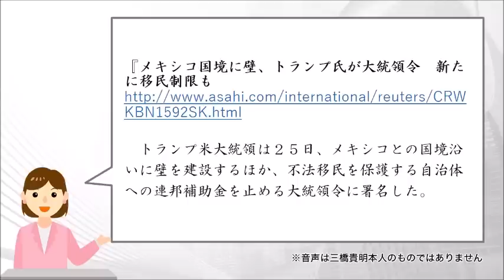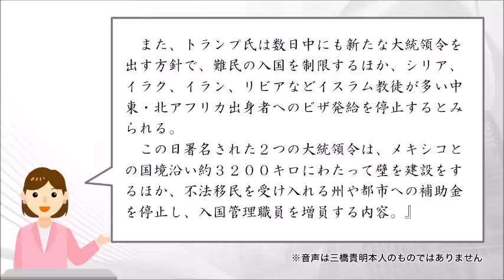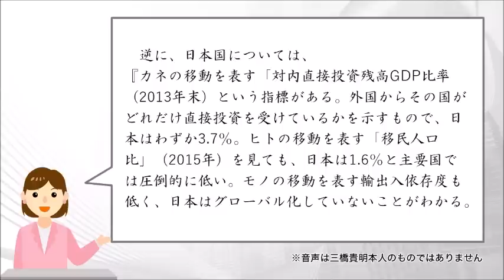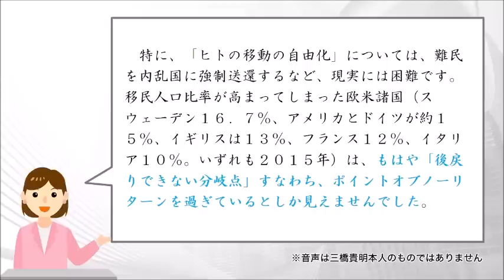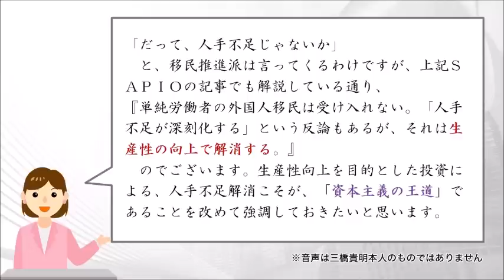国境がない国家は国家ではない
三橋貴明のメルマガ「新」経世済民新聞
全６回ドナルド・トランプシリーズ⑥

また、こちらでは三橋貴明本人の解説音声
「アメリカの反撃〜三橋貴明も予想できなかった米中関係の今」
を公開しています。